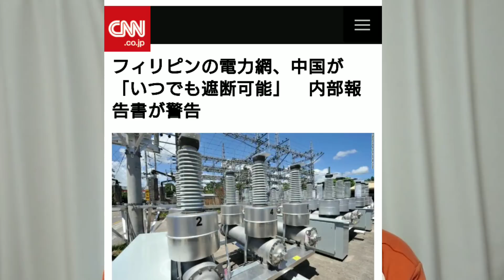国際送電網構想 中国に逆らったら電気止めます！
本日は、中国の電力覇権構想ともいえる、国際送電網構想についてです。電力の話ですが、なぜか孫正義さんも関わっています。この話が、わたしたちの生活の中、部屋の中までかかわってきます。それでは、お伝えします！